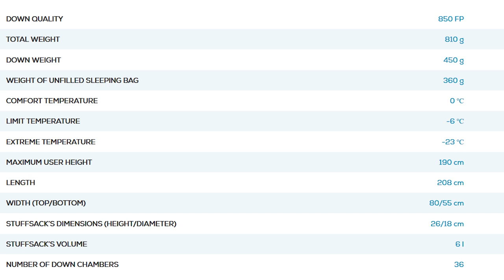Cumulus Panyam 450: REVIEW hydrophobic down sleeping bag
I have used the Panyam 450 hydrophobic down sleeping bag by Cumulus for the past two years. I think it's a great choice for long term bike travelling because it allows us to cover a wide range of temperatures and climates with a relatively small size and weight without breaking the bank. I wish the zipper would extend to the whole of the footbox but most sleeping bag dont have this.